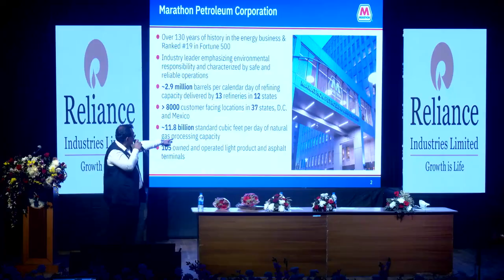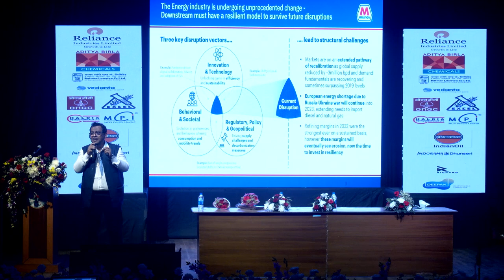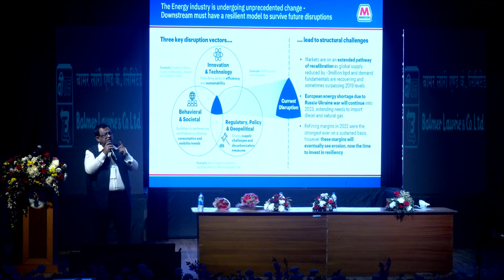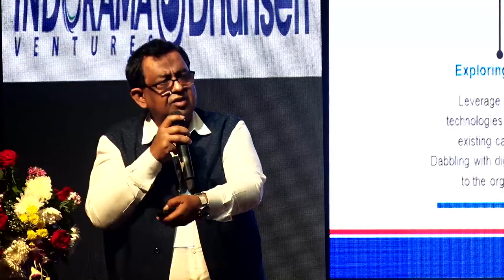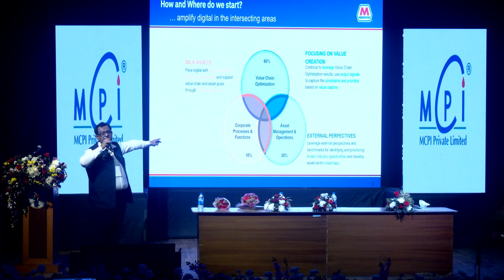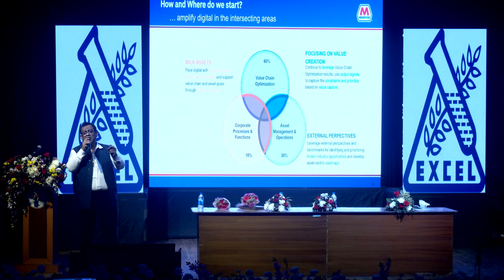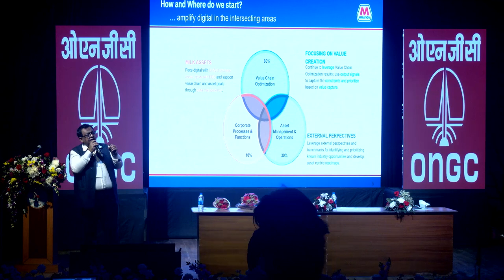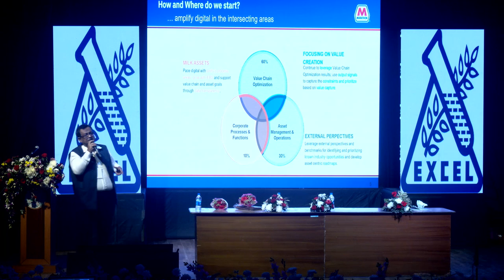Day 2- 26.2.23 : Keynote Lecture: Mr. Dipankar Das, Group VP - Technology, Marathon Petroleum, USA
Highlights : Digital Levers to Improve Commercial Performance of Process Industry